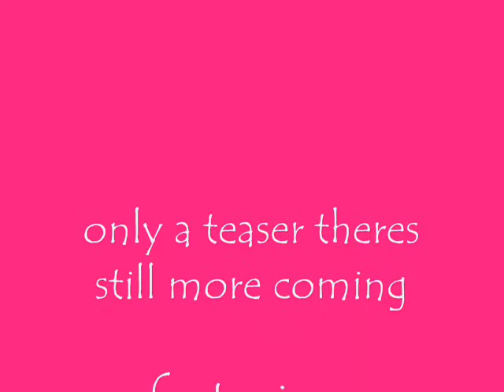posi cat gurls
.see the teaser!